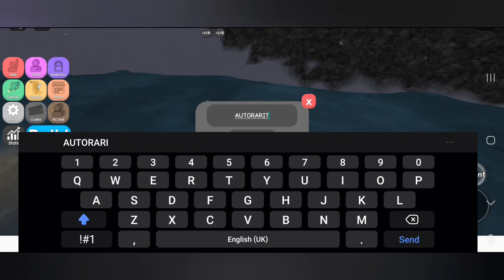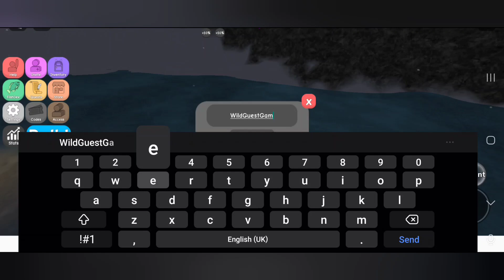[UPD] ICE FISHING SIMULATOR CODES *UPDATE* ALL WORKING CODES ROBLOX ICE FISHING SIMULATOR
In this video I'll be showing you all update all working codes ice fishing simulator.   roblox ice fishing simulator codes.